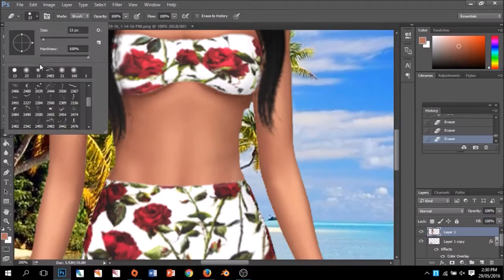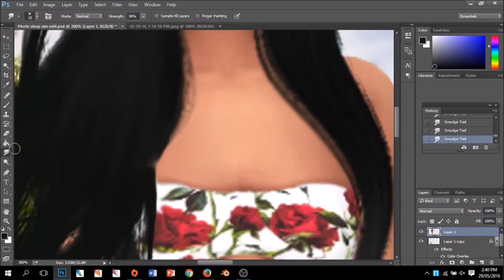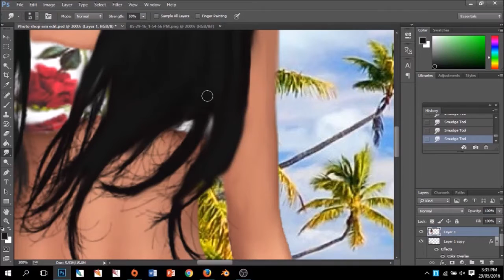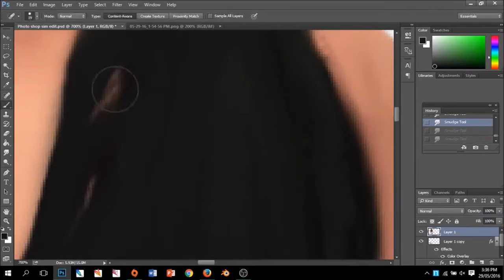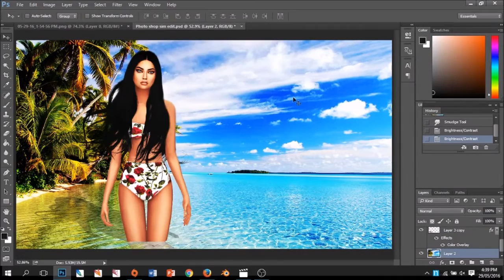The Sims 4 | Paradise Beach | Speed Edit #1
Music: Katelyn Tarver - Nobody Like You (Not Your Dope Remix)
Origin ID: GamingAddiction6
About me.
I'm a male named Ash.
About Channel
I upload on Sundays as well as sometimes on other days If I get to excited to upload.
This channel is purely Sims 4 and maybe sims 3. But it depends if I can fix the crashing problem.